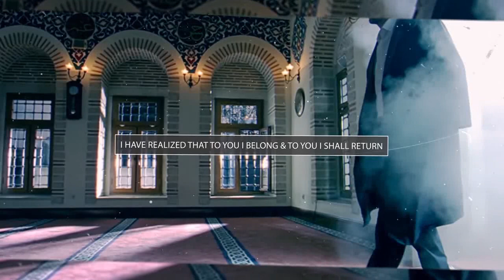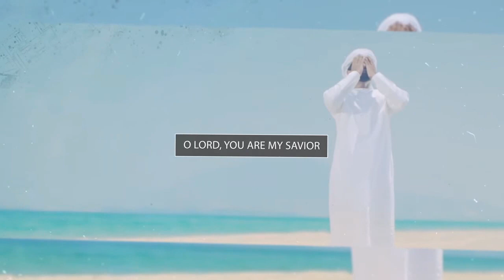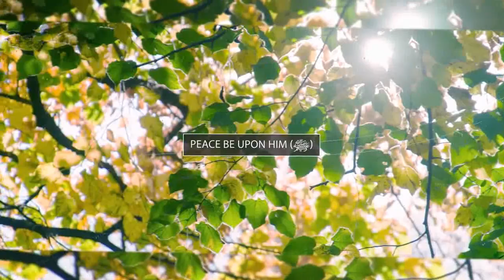Allah Is My Lord - Beautiful Nasheed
All content on our Channel including Religious Videos and Recitals are intended to influence the Viewer’s emotions in the direction of self-actualization, self-improvement and serve as guidance to strengthen Imaan (Faith), produce Holy Awe & deep respect for Allah (SWT) & HIS Word.

Our Videos are aimed to create a positive impact, to help people during hard situations in their life.

We, the Channel Owners claim no copyright to the said content.